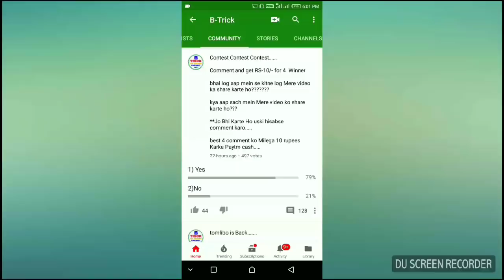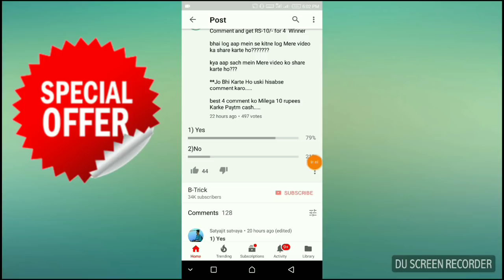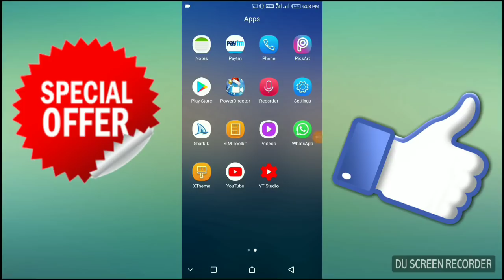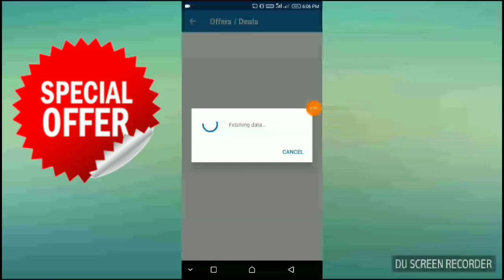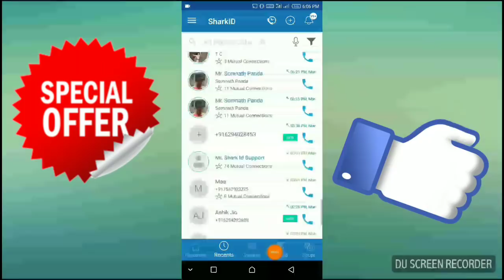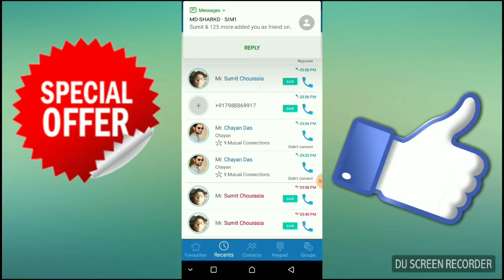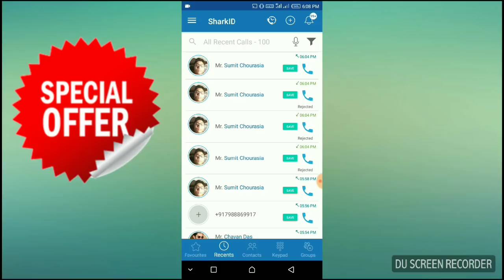Singup करते ही मिलेगा ₹2/- Paytm Cash || 1 Number Rs-2/- & 10 Number Rs-20/- Instantly || EARN₹2+2+2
🔵Contest :- video par comment karo, Jiske comment pe Jyada like aayega usko milega ₹10/- Paytm cash.

Dosto Ye offer Sabhi user ok Liye Hai.

বন্ধুরা তোমরা যদি আমার ভিডিওর contest winner হতে চাও তাহলে লাইক কর শেয়ার কর আর কমেন্ট কর তোমার কমেন্টে যদি সব থেকে বেশি লাইক আসে তাহলে তুমিও হয়ে যাবে contest winner,,,,

FRIENDS PLEASE LIKE ON THIS VIDEO.